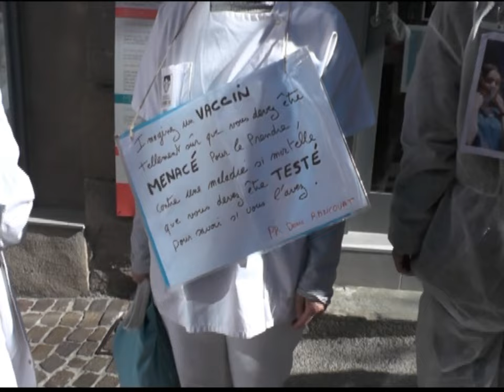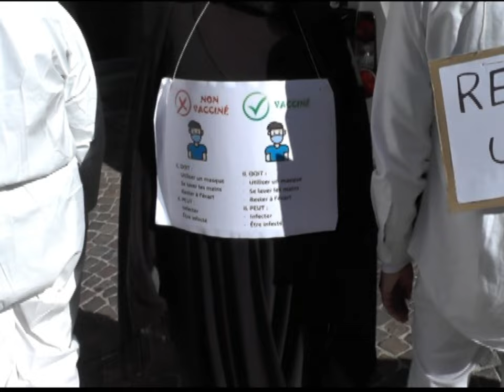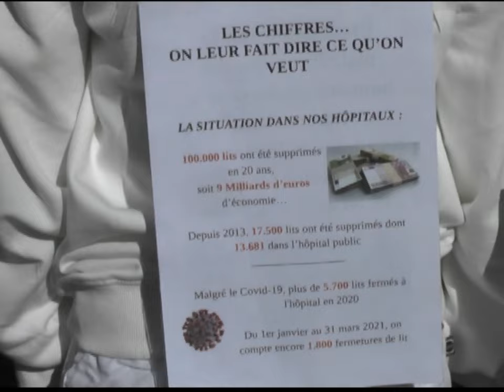action marché Aubenas 9/10/21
action des "suspendus" (personnel sanitaire "écarté" et en situation difficile pour leur emploi leur avenir à cause du vaccin et de leur critiques sur le pass) dans le marché d'Aubenas samedi matin. (Filmé et "monté" et  "prêté" par William).